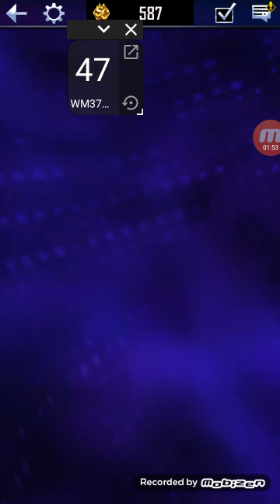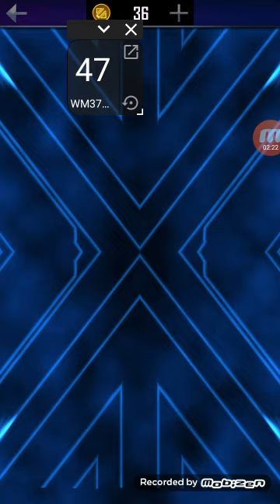19 mai 2021